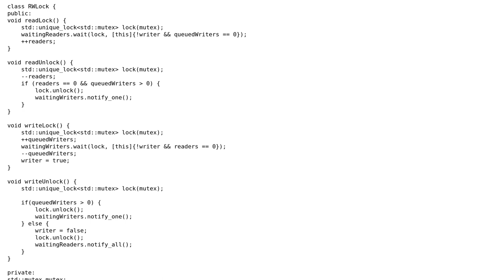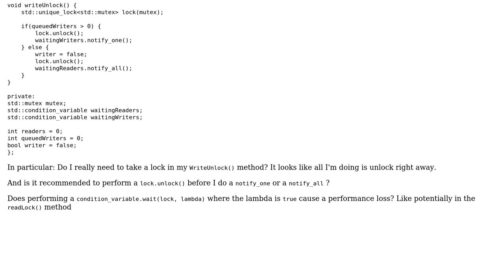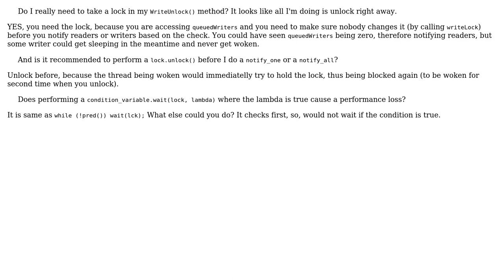Code Review: Reader Writer Lock Implementation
With thanks & praise to God, and with thanks to the many people who have made this project possible! | Content (except music & images) licensed under CC BY-SA | Music | Images & others | With thanks to user yuri user user3666471 user 200_success and the Stack Exchange Network Trademarks are property of their respective owners. You are responsible for your own actions.